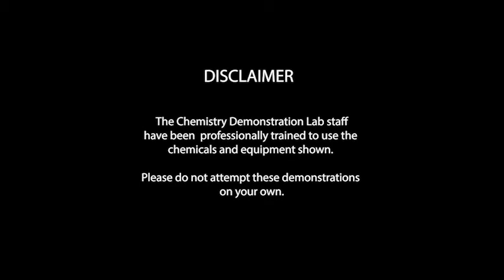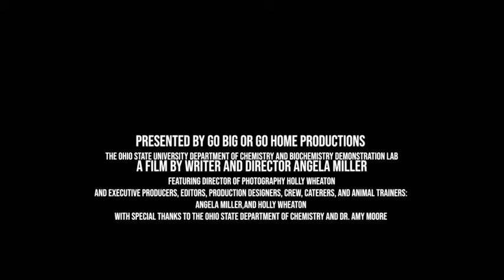Endothermic Reaction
Endothermic reactions are relatively uncommon, and require an increase in entropy in order to be spontaneous.  Solid-solid reactions are also relatively uncommon.  Here we mix barium hydroxide and ammonium nitrate to form a mixture cold enough to freeze a piece of cardboard to the flask.